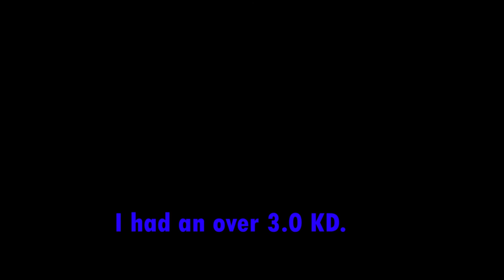Abella Danger Is in R6 Siege 2020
Nomad is actually Abella Danger confirmed. This video took so long to make because we all had to learn so much.